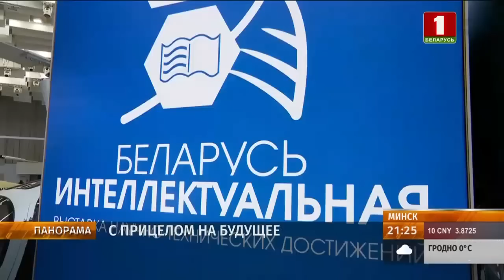МУДРОСТЬ ВЛАСТИ — СДЕЛАТЬ ШАГ НАВСТРЕЧУ. Лукашенко о тех, кто поддался на манипуляции в 2020-м году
Защита законных прав и интересов граждан Беларуси стала одной из главных тем совещания у Александра Лукашенко об общественно-политической обстановке и состоянии преступности в стране.

Задача — чётко определить тех, кто действительно пересмотрел свои взгляды. Над этим будет работать межведомственная комиссия, которую возглавит Генеральный прокурор. Уже разрабатывается соответствующий проект указа Президента.